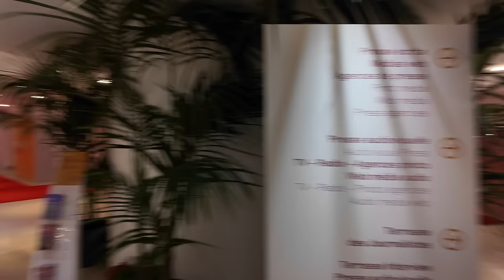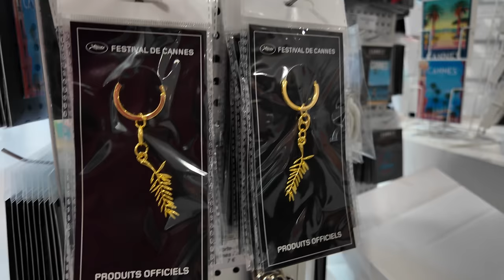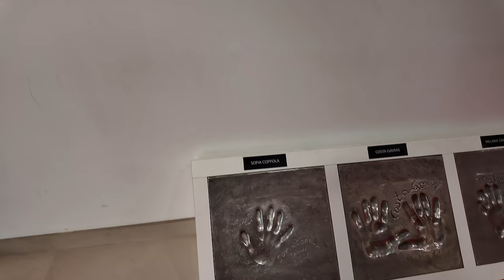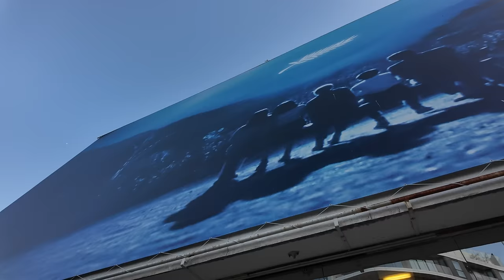جولة في المهرجان الشرير😈 مراجعة الفائز بالجائزة الكبرى 🥇 المدينة الساحرة 🪄 | V3 | فيلم جامد في كان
الحلقة الثالثة من فلوج فيلم جامد في مهرجان كان السينمائي في نسخته الـ77 ورحلات أكبر وزيارات لأماكن جديدة لخوض تجارب جديدة ونقل الأجواء بأكبر وأتم شكل ممكن مع مراجعات لأفلام كان لها نصيب من جوائز المهرجان بما فيلم فيلم السعفة الذهبية Anora وأفلام أخرى هامة مثل Everybody Loves Touda وThe Apprentice وفيلمي المفضل في المهرجان Emilia Perez.